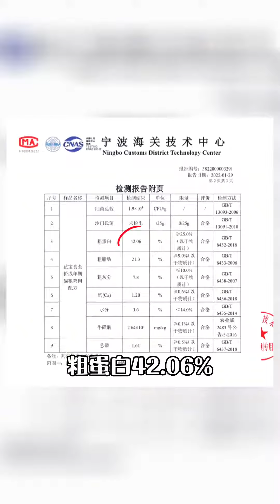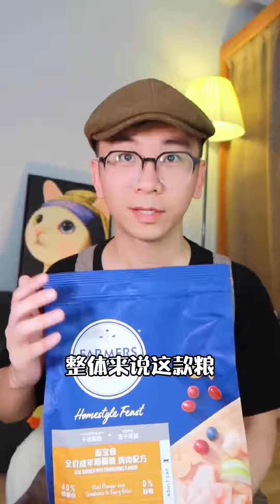多貓家庭如何選擇貓糧#科學養貓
Welcome to Purrfect Whiskers! Our channel is all about our furry feline friends. We bring you the cutest and funniest cat videos, informative and educational content on cat care, and much more.
歡迎來到完美小胡子！我們的頻道專注於分享我們毛茸茸的貓咪朋友們的生活點滴。我們分享最可愛、最有趣的貓咪影片，提供關於貓咪照顧的資訊和知識，還有更多有趣的內容。
神马说猫